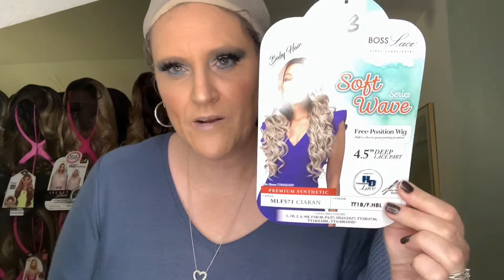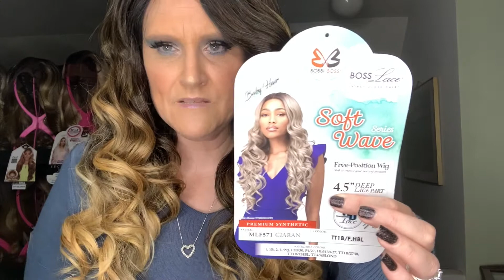MIXED FEELINGS|BOBBI BOSS MLF571 CIARAN Wig Review|Soft Waves Series|TT1B/F.HBL|elevatestyles.com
Bobbi Boss units seem to be hit or miss a lot lately, and Ciaran is a bit of both.  I think she will be better at a shorter length.  Please watch the entire video for all the details including my recommendation.